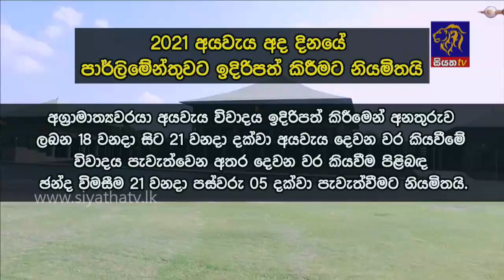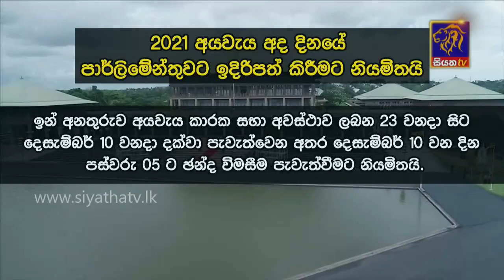2021 අය වැය අද පාර්ලිමේන්තුවට |Siyatha News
2021 අය  වැය  අද පාර්ලිමේන්තුවට  |Siyatha News